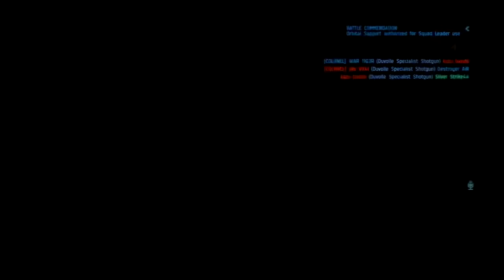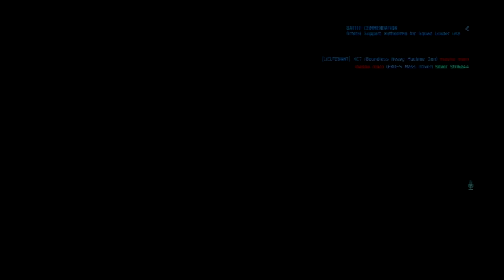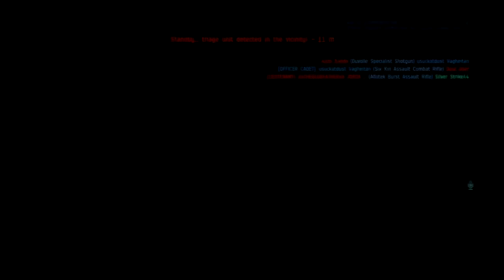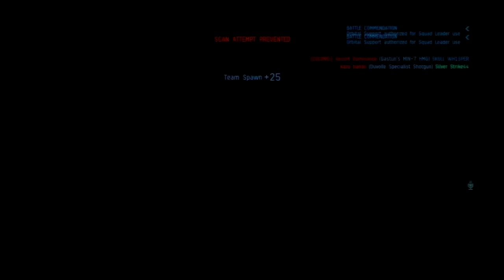Dust 514 PC: Capital Acquisitions vs Kill-Em-Quick 2-15-15